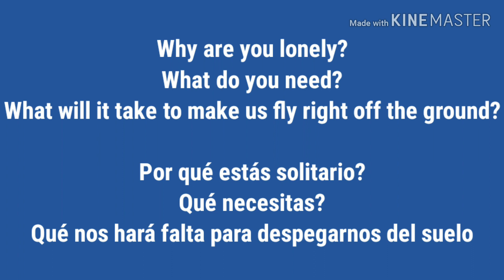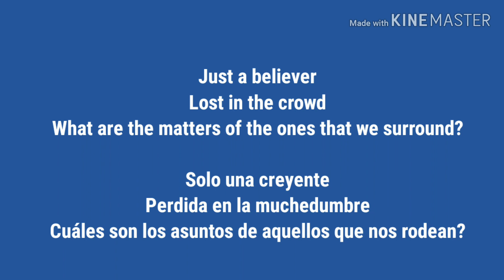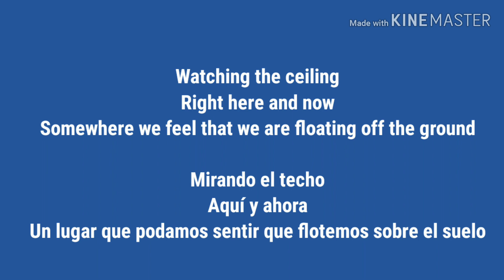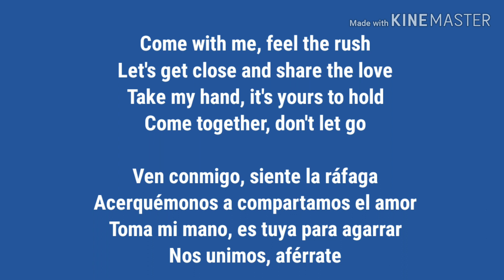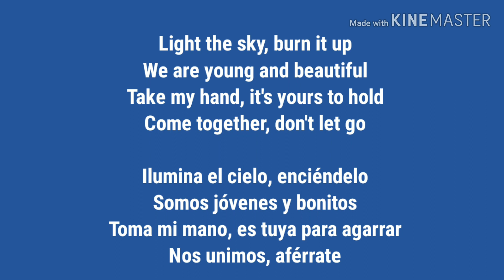Now United Come Together Subtitulada en Español